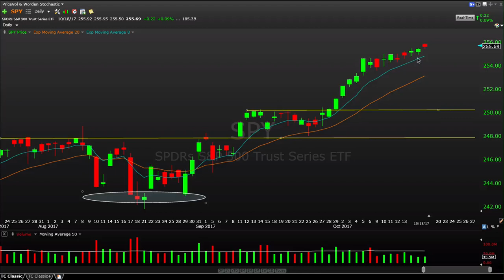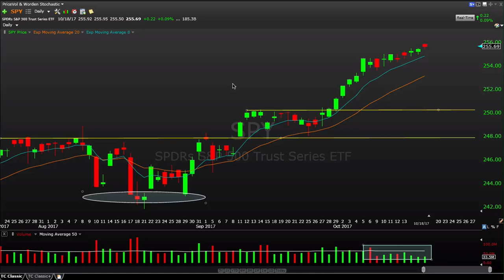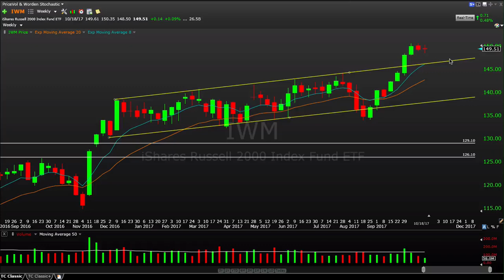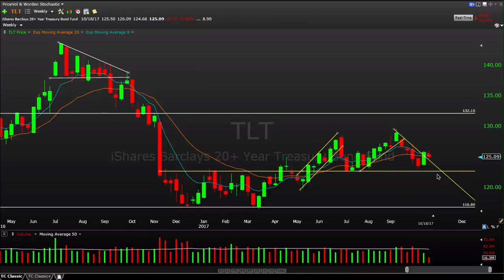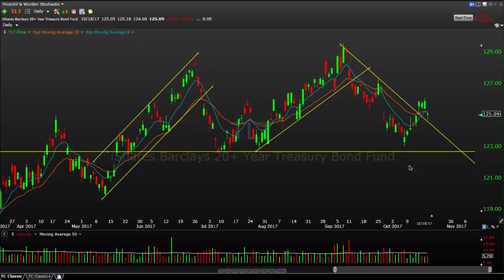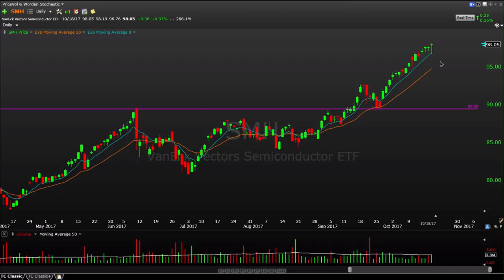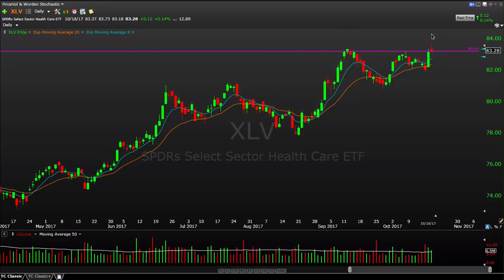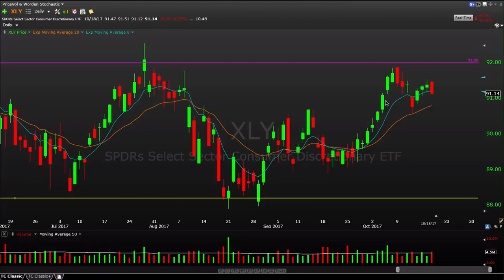Stock Market Recap 10-18-17 SPY IWM QQQ XLK XLV XLE IYT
Stock market recap analyzing the current market environment, major markets, and sector analysis.

Stocks featured in this video:  SPY IWM QQQ TLT USO UNG GLD SLV XLK SMH XLV XLE IYT XLY

At The Trade Risk, we help traders make money in the stock market.

If you enjoyed this video, be sure to connect with us on our social channels below, and check out our website for more market analysis, trade ideas, premium tools and memberships services.